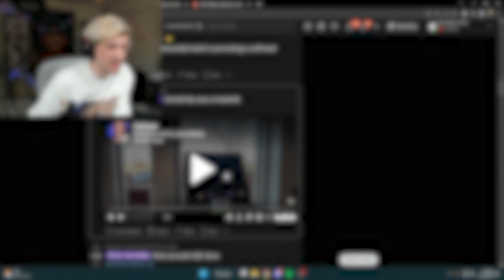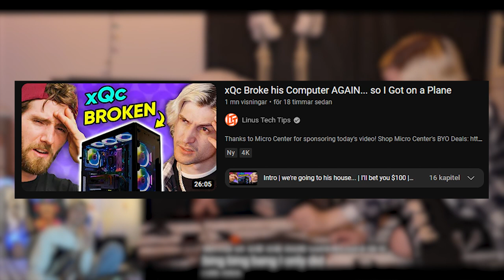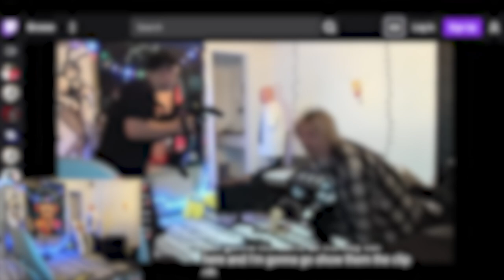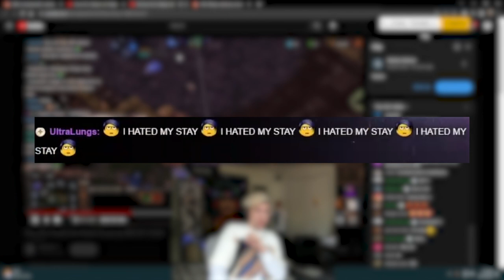THE PEOPLE OBSERVER XQC IS INTING ON ELDEN RING | STREAM REVIEW #1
We are very close to hitting the 1k subscriber it means a lot if you would click it 😎

Streamer: XQC
Title of stream:🏆TOURNAMENT DAY🏆#1 ELDEN RING LORD🏆JUICER🏆WINNER🏆CLICK HERE🏆DRAMA🏆NEWS🏆FUN STUFF🏆CLICK🏆WOW🏆
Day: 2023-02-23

Stream review of the people observer himself XQC's latest stream. I go through the whole stream and give me verdict on the different aspects of the twitch stream.

This is me just talking out of my a** for 8 minutes. Do not take anything too serious, it's all jokes.

Timestamps:
0:00 Intro
0:27 Early Game
1:29 Let the Game Begin
3:10 Mid Game
4:48 Late Game
5:32 Outro
5:51 Verdict
8:06 Feedback?